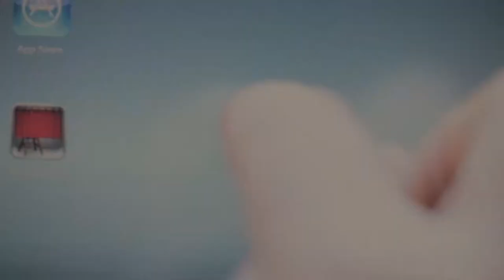Film excerpt from the Timehopper 03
THE TIMEHOPPER

3x28' nature reality/fantasy documentary
about the changes of habitats and wildlife of the Carpathian Basin
in and after the Ice Age, during some of the last 20 000 years

The professional musician, passionate bobber, amateur naturalist and fanatic tablet user Livius Varga is not a withdrawn guy at all. To activate the brand new TIME-HOP application loaded onto his tablet he has to leave civilization behind and withdraw into nature.  He creates his temporary "time capsule" homes under the rocky peaks of Carpathian Mountains (Part 1 HOLDING ON), among the reeds of one of the biggest lake of the Carpathian Basin (Part 2 IN BACKWASH), and in the canopy of a several hundred years old oak tree giant (Part 3 IN THE WOODS).
His past-calling adventures always start by touching the button of the specific application. During his epic journeys he tries to trace, to peek and to capture with his special cameras the habitat having been existing around him some thousands years before. He is also concerned about learning the kind of tricks and survival strategies developed by the small and large creatures living there around that time and nowadays.
Filming locations include Unesco World Heritage sites  like caves of Aggtelek Karst, Hortobagy National Park: Primeval Beech Forests of the Carpathians, Lake Fertö (Neusiedler See) and some majestic landscapes like High Tatra Mountains: gorges in Transsylvania: River Danube and . One of the oldest Oak Tree of the Carpathian Basin in Transdanubia Gerecse Hills. The TIME-HOP application starts 15.000 years ago, on the top of the Carpathians - back at a time when it haltered a massive ice sheet - and ends well below ground level, in amazing caves of the area, in present times. The journey takes the viewer through every important period in the history of this landscape and habitats, teaching and entertaining at the same time.

All footage is shot in HD.
Also available in 54" oneoff
Directed and photographed by multiple IWFF, NATURVISION, GREENSCREEN and VAASA winner Zsolt Marcell Tóth.